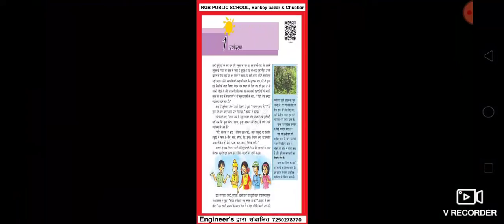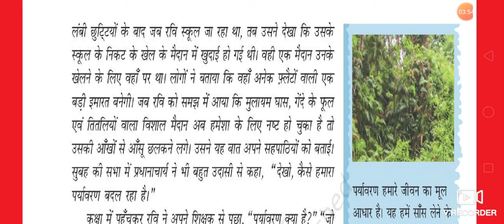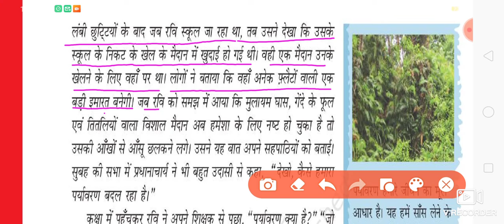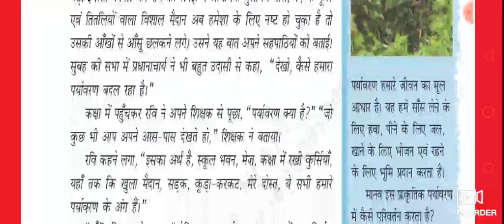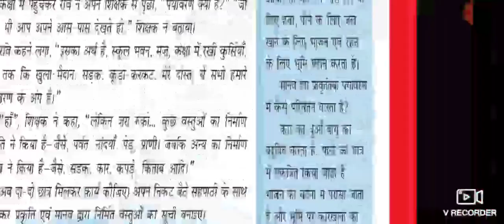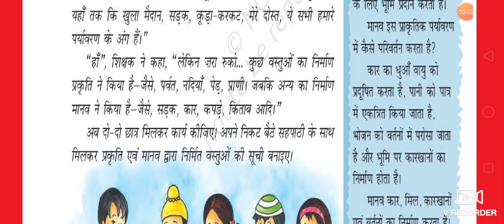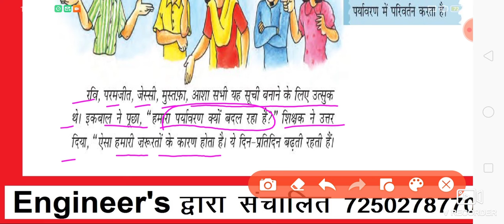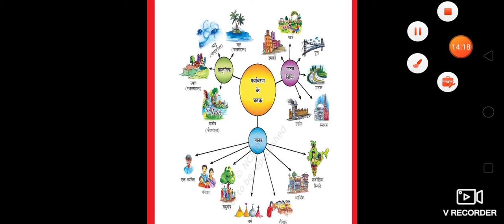Class 07 Geography lesson 01 in Hindi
NCERT geography